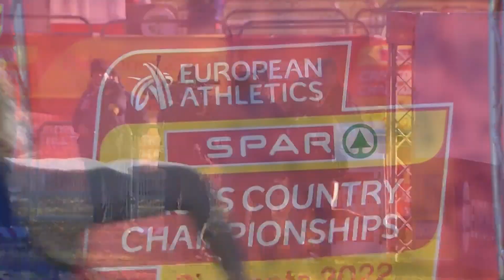Norway's ironwoman! 🇳🇴 Karoline Bjerkeli Grøvdal's back-to-back titles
After five successive silver and bronze medals, Karoline Bjerkeli Grøvdal finally struck senior gold at the 2021 SPAR European Cross Country Championships!

And the Norwegian defended her title one year later. Will she win a third successive title in Brussels on 10 December?